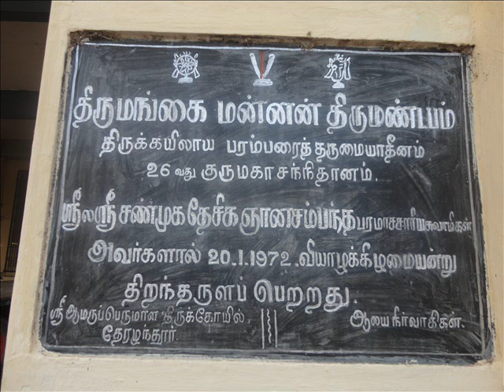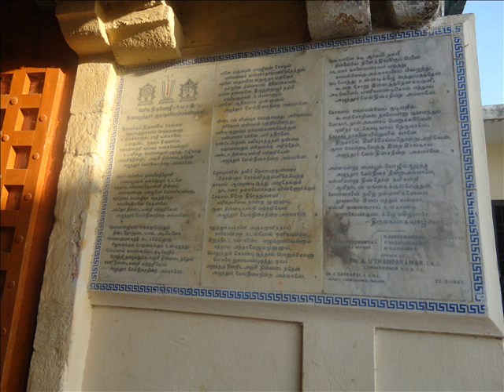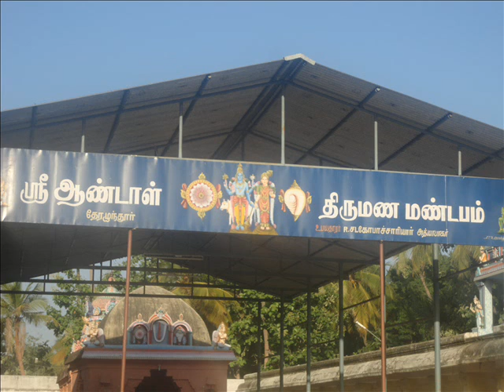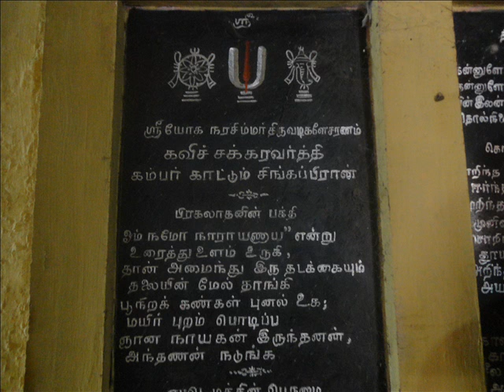23rd DIVYA DESAM THERAZHUNTHUR DARSHANAM 131005